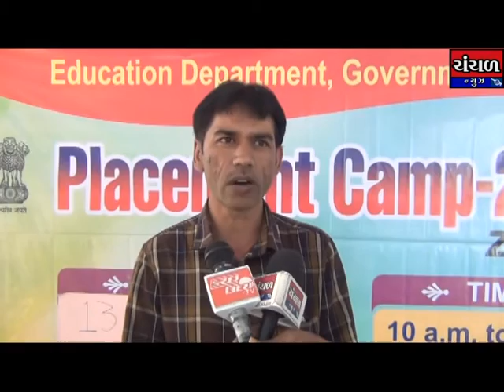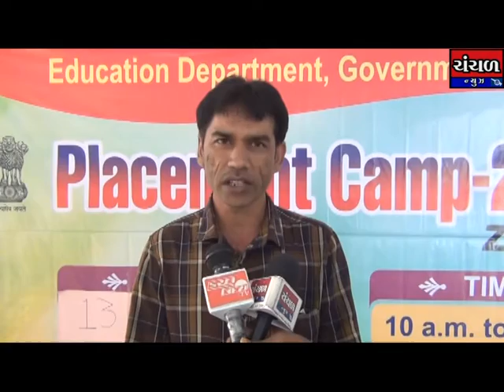ભુજ ની લાલન કોલેજમાં આજરોજ મેગા જોબ પ્લેસમેન્ટનું આયોજન કરવામાં આવ્યું